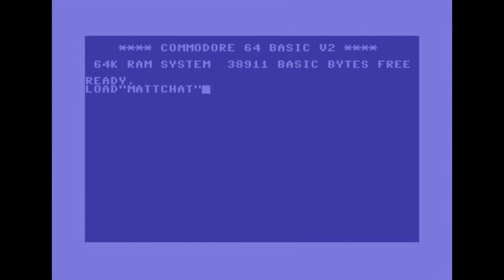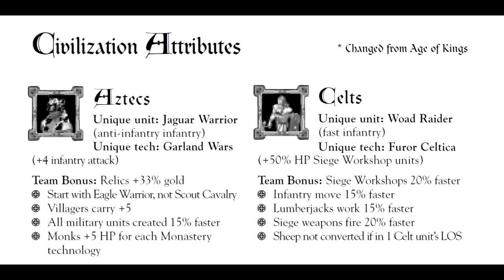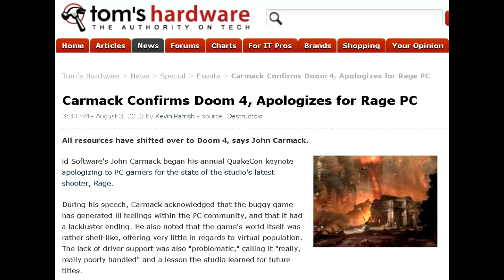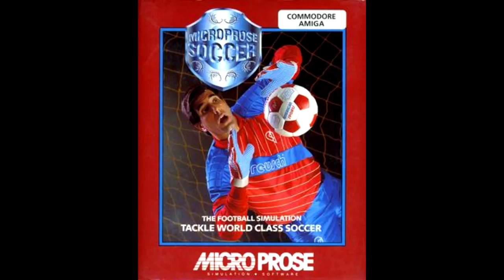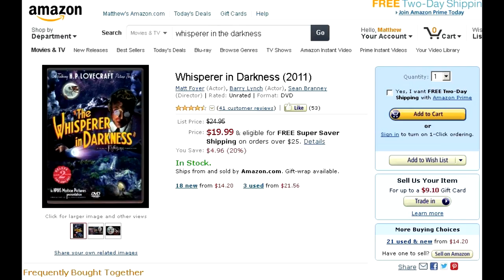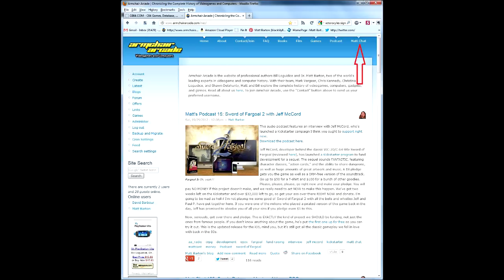Matt Chat 168: Sandy Petersen on Doom, Quake, and Ensemble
In the final installment of my interview with Sandy Petersen, we chat about his level designs for the Doom and Quake series. We also talk about his time at Ensemble and the difference that team size and leadership make to game development.

This week's ale is Buffalo Sweat from the Tallgrass Brewing Company.

Like Matt Chat? I depend on people like you to support it. You can do so by making a cash donation or by telling your friends about it. I appreciate your help.